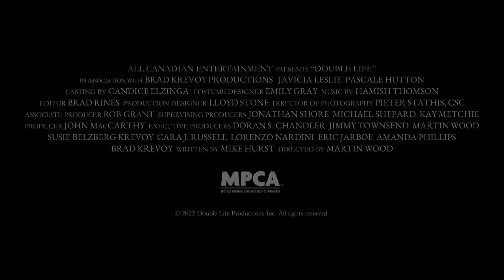DOUBLE LIFE Official Trailer (2023)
DOUBLE LIFE Official Trailer (2023) Javicia Leslie, Pascale Hutton, Thriller Movie ᴴᴰ